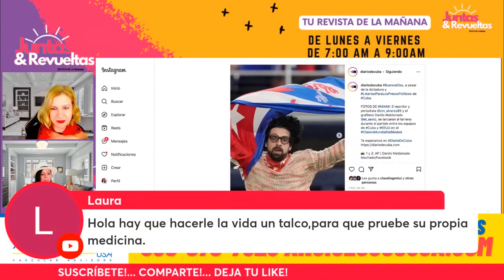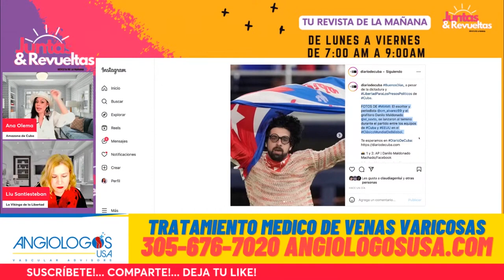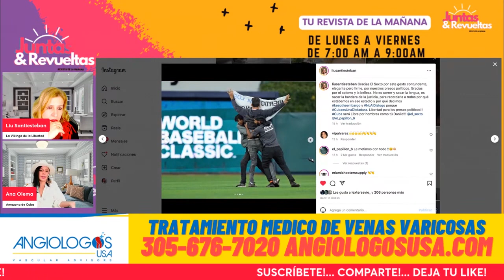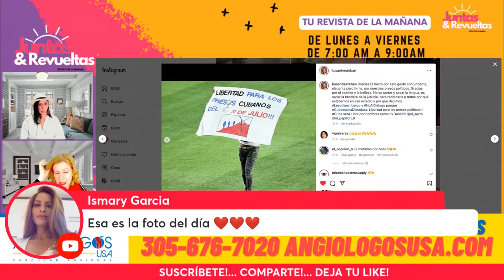El G2 También se Tira al Campo para Opacar al Sexto // INDIGNANTE 🔥🔥